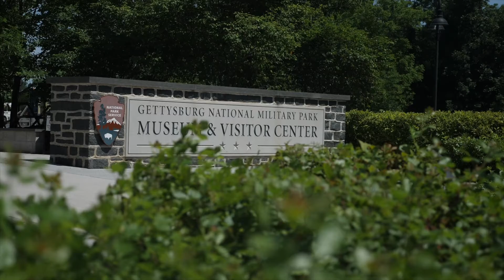90 Seconds in Gettysburg with Diamond6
An inside look of our signature Gettysburg Leadership Workshop- the transformational and powerful experience where our participants flourish into stronger, more resilient, and confident leaders.